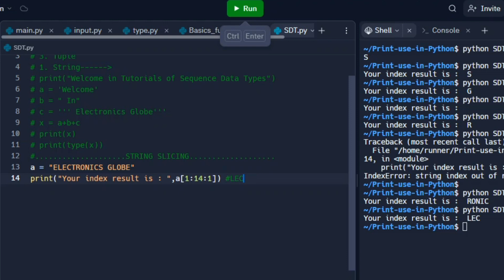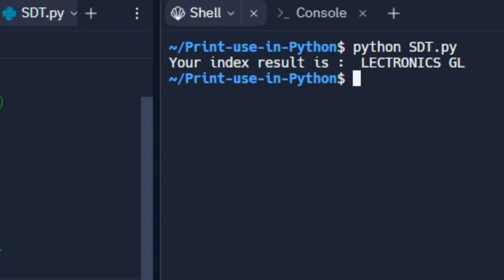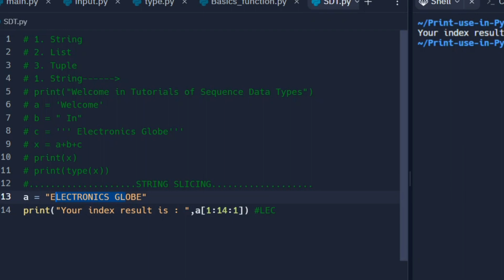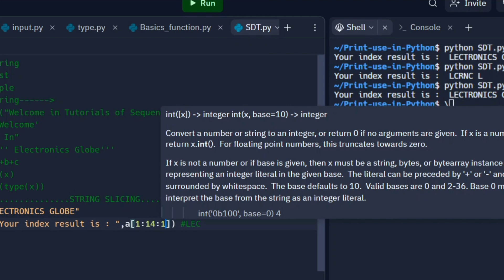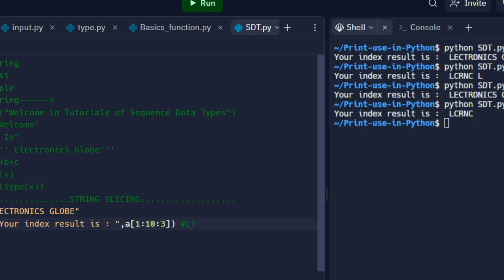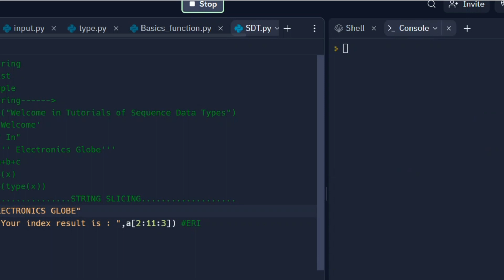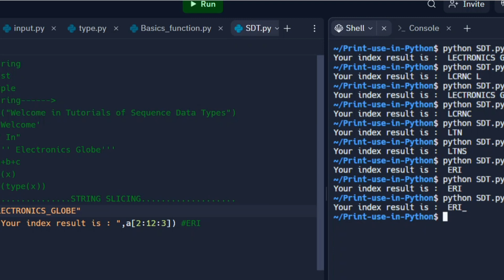Python Tutorials: How to Find Range of String with Skip Index Value?